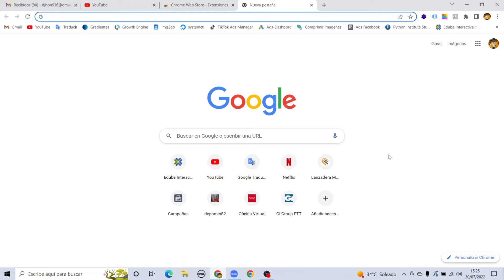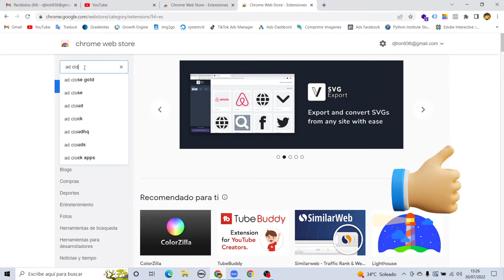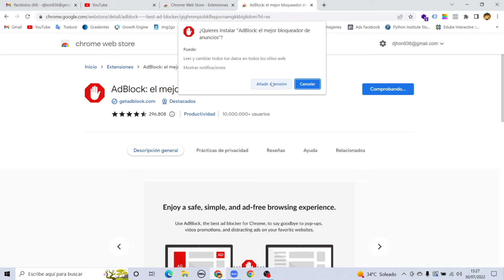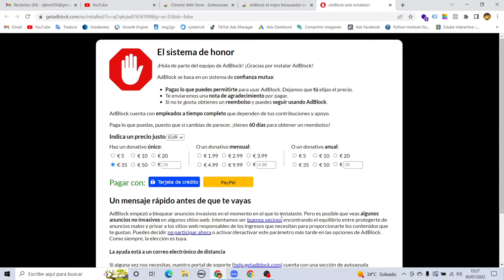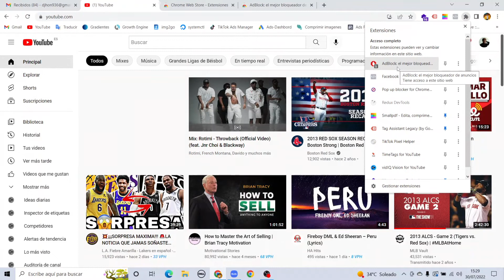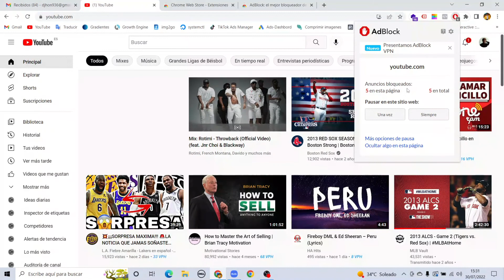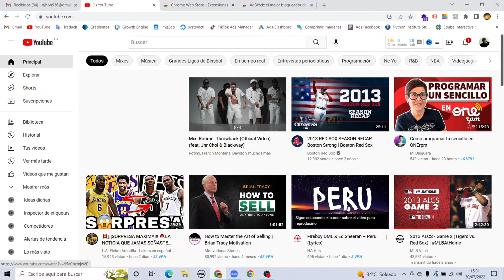Bloqueador de anuncios de YouTube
Esta aplicación llamada Adblock es una herramienta que es totalmente gratis que podemos  encontrar en la Chrome Store de Google, con esta aplicación podremos bloquear o limitar el bombardeo de anuncios que recibamos cuando navegamos en la web.
Esta aplicación puede bloquear o limitar los anuncios de Google, Facebook, YouTube, Páginas webs etc.